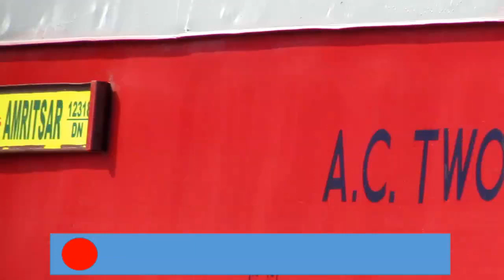झारखंड को मिला 6 नई ट्रेन || Jharkhand के धनबाद रांची टाटानगर के लिए बड़ा तौफा मिला || Dhanbad Ranchi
नमस्कार दोस्तों स्वागत है आपका अपना चैनल में  I जहाँ कि हम भारतीय रेलवे से जुड़ी सभी ताजा जानकारी का Latest Updates लाते रहते हैं  I
                                                  हमारे इस चैनल को सब्सक्राइब कीजिये , जिससे और भी इस तरह के बेहतरीन जानकारी का video मिलता रहे  I और वीडियो अच्छा लगा तो इस वीडियो को लाइक करें और आगे शेयर करें I

Thanks from IRKR . Also click on the bell icon to get notification of more news and updates .